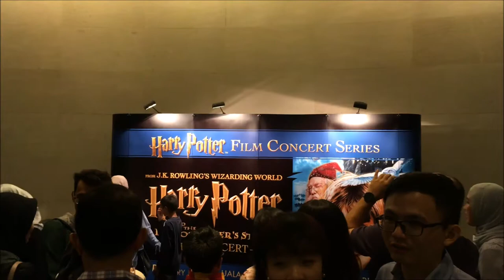Harry Potter live in concert ⚡️ Vlog #01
Just a short little vlog of my adventure. Hope you enjoyed.